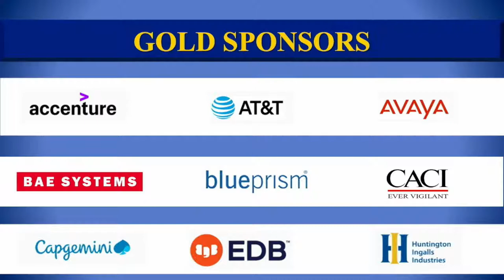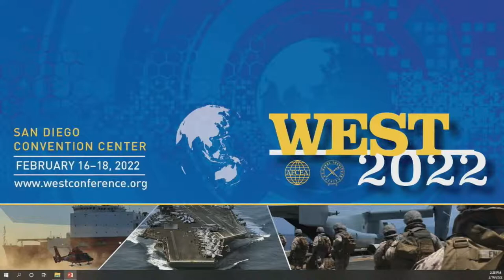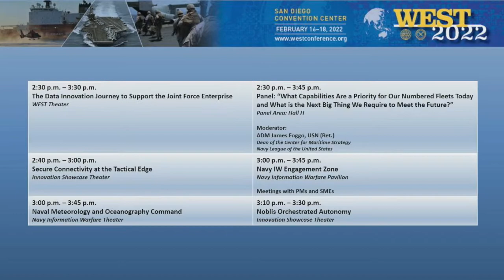021622 1200 Luncheon Keynote: How Did the Sea Services Come Out on Resources to Meet the Future?